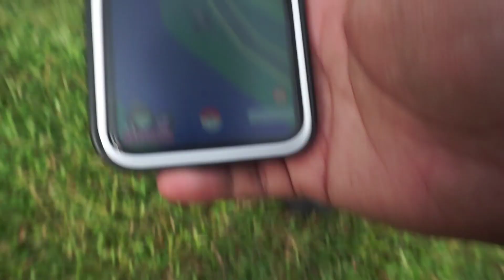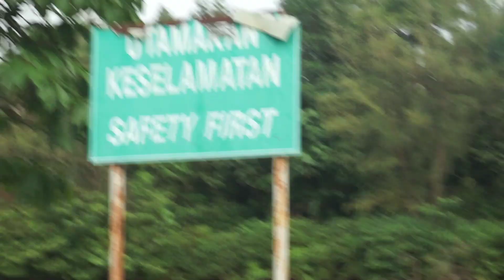[Haziq's Vlog] Unserious vlog on Bukit Expo UPM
x dak pa pon cuma pi healing mancing kat Bukit Expo UPM ja